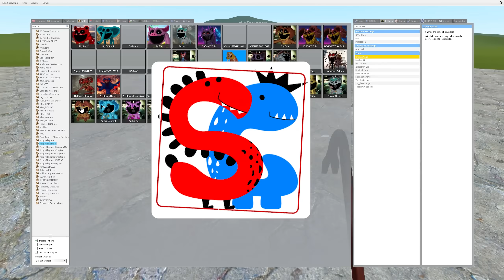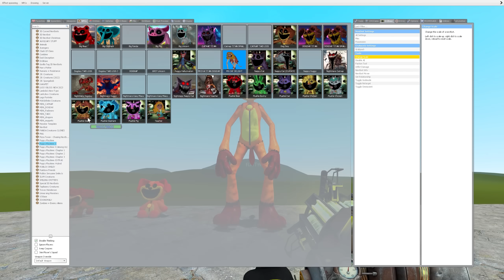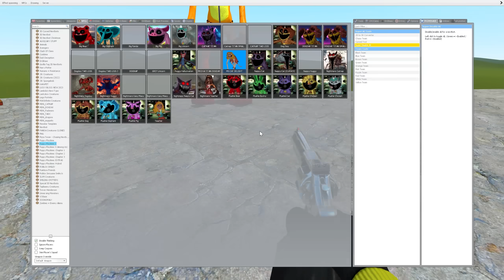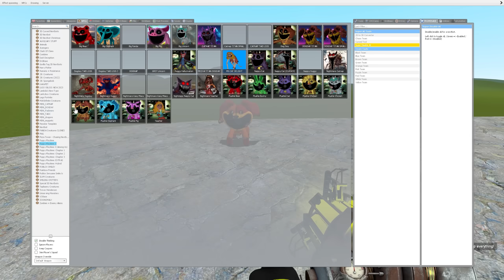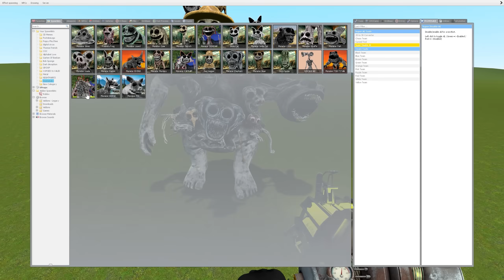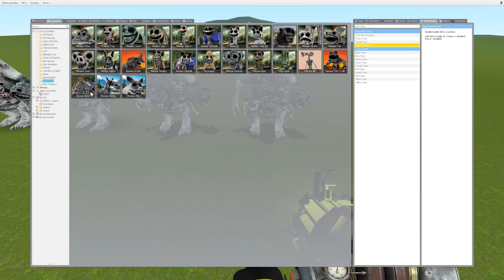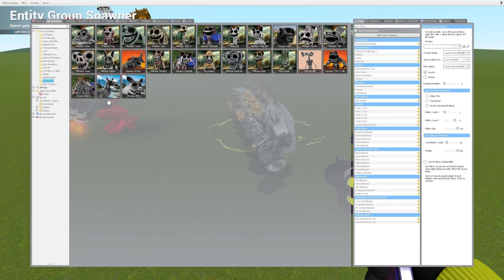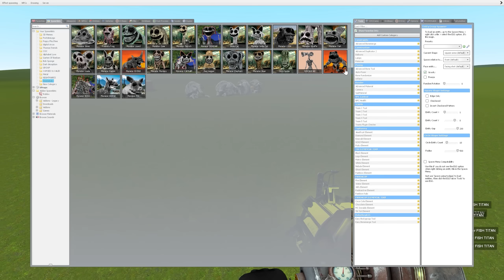New Evolution Of DogDay Poppy Playtime 3 To Mecha Titan DogDay In Garry's Mod